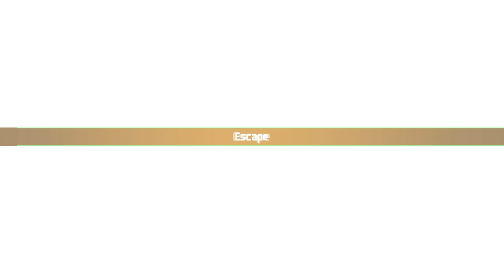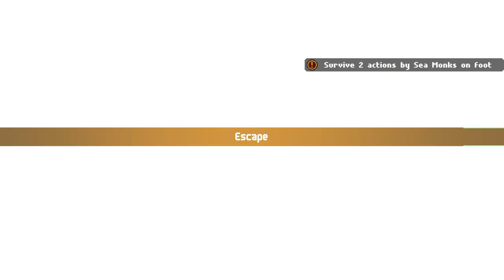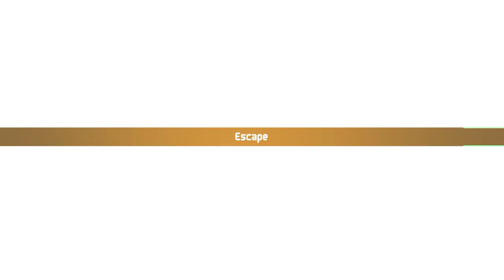Chained Echoes first playthrough #52 (100%)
Completed all of Reward Board, and remembered all Tomke's skills.

0:00:00 Upgrade time
0:01:54 🥫 Boxfly (Hard Swing)
0:04:37 🥫 Saliva (Freak Wave)
0:09:46 🥫 Titan Elemental (Spinach Power)
0:13:30 🥫 Alphoarn (Run Aground)
0:17:34 🥫 Vin (Know Your Limits)
0:21:11 🥫 Adamant Crab (Convert)
0:25:10 🥫 Sewerdiver (Sacrifice)
0:30:22 🥫 Seahorse Knight (Broken Accordion)
0:33:02 🥫 Ice Devil (Sailor's Song)
0:36:41 ✅ Survive 2 actions by Sea Monks on foot
0:38:50 ✅ Survive 5 actions by Earthworms on foot
0:41:28 Completed all of Reward Board
0:42:06 Claim bounties
0:43:58 Reforged all rusty weapons
0:45:08 Upgrade time
0:48:24 Purchase all airships
0:49:58 Donguri
0:51:10 Cardinal
0:51:44 No more stuffs to do!